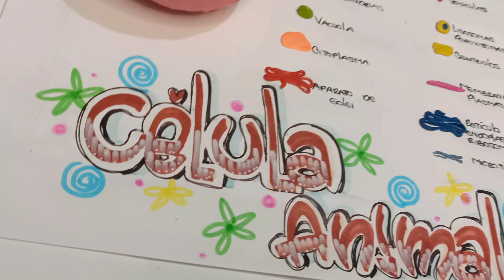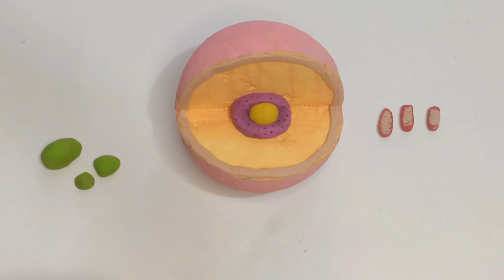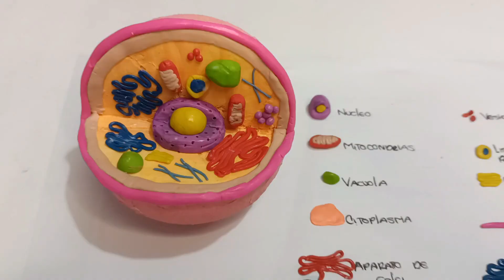🤯 Cómo hacer una Maqueta de la CÉLULA ANIMAL 😎 - Hola Paola